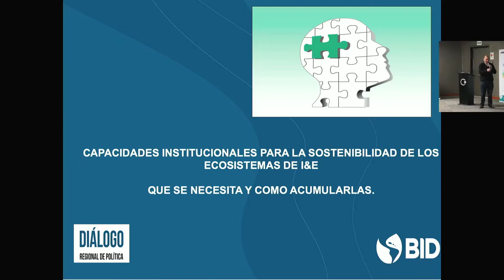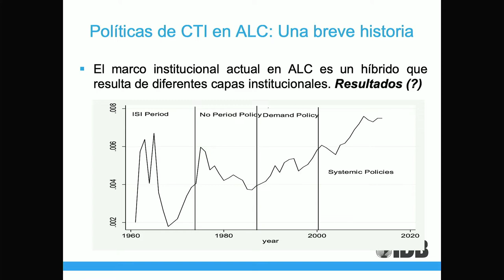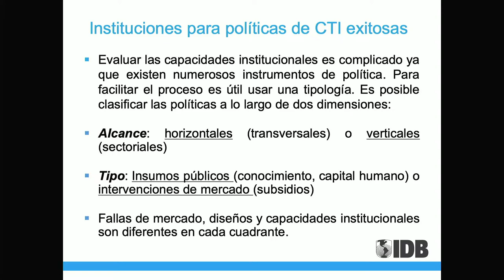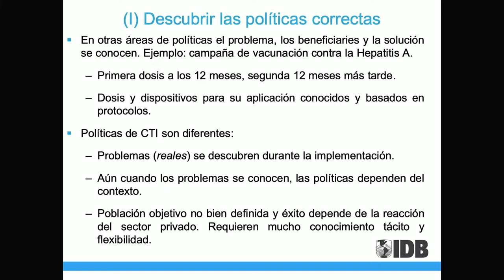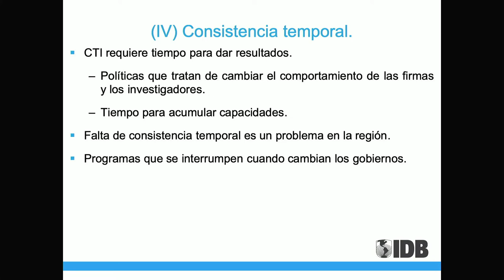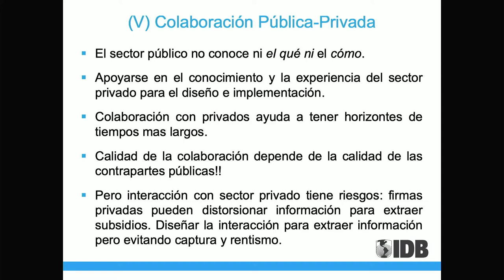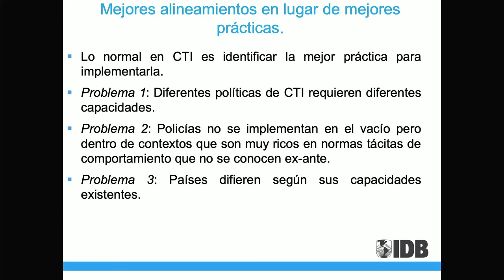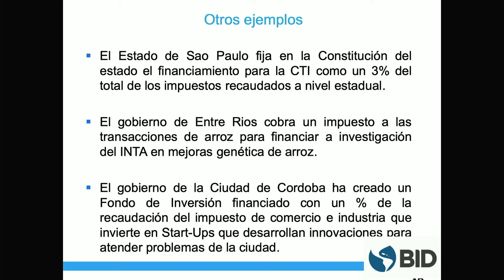Encuentro InnovaSuyu | Charla Capacidades para la Sostenibilidad de los Ecosistemas de I&E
Encuentro Interregional InnovaSuyu | 1 y 2 de junio
Charla: Capacidades Institucionales para la Sostenibilidad de los Ecosistemas de I&E
Gustavo Crespi - Especialista Principal en Competitividad, Tecnología e Innovación - BID